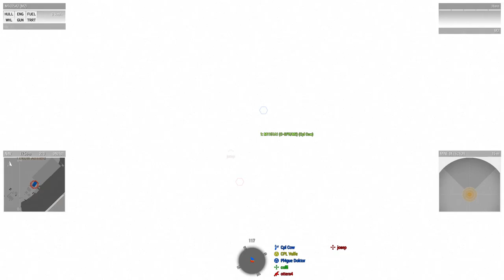Cerberus Company: Livonian Quakes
Earth Quakes and Server Crashes